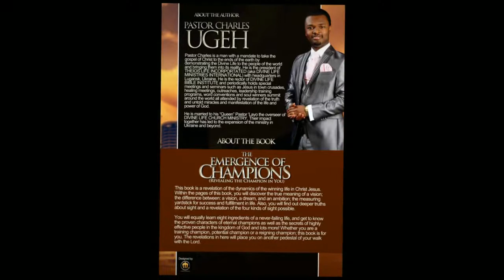Book Trailer for THE EMERGENCE OF CHAMPIONS